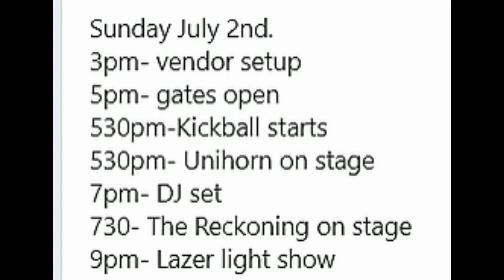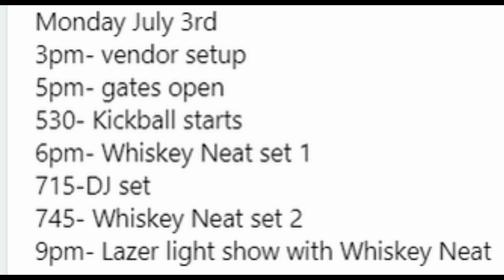Blaine Harvey About Wave That Flag events